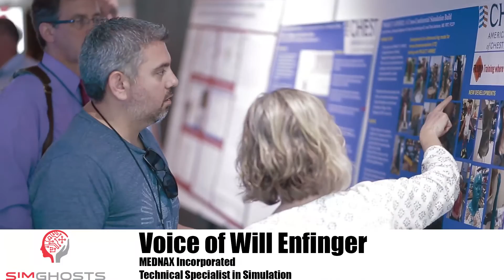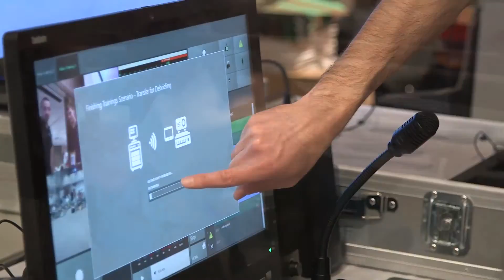SimGHOSTS 2017 Trailer - Healthcare Simulation Technology Events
is announcing its annual global events providing hands-on training in medical simulation technologies in USA, France, Singapore and more! Learn more about this non-profit organization and specialized healthcare simulation manikin events on our website!